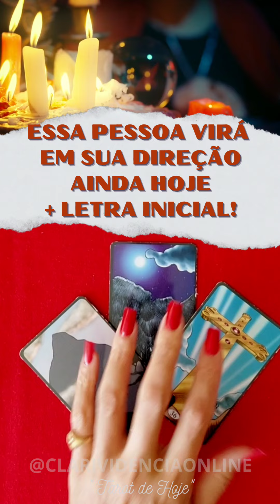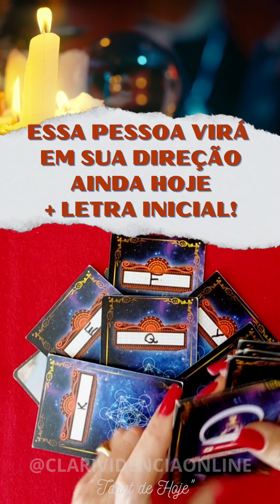🌹 ESSA PESSOA VIRÁ EM SUA DIREÇÃO AINDA HOJE + LETRA INICIAL! ✨ 🌟